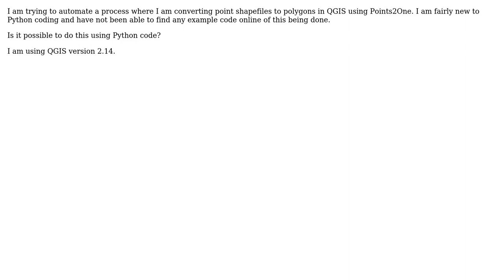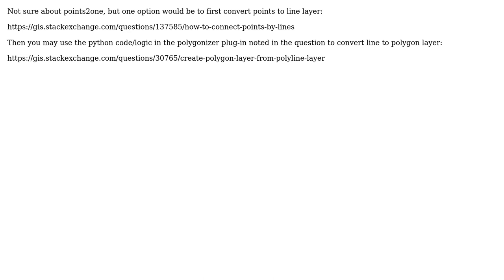GIS: Python code for Points2One in QGIS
With thanks & praise to God, and with thanks to the many people who have made this project possible! | Content (except music & images) licensed under CC BY-SA | Music | Images & others | With thanks to user PolyGeo user D.Murphy user artwork21 and the Stack Exchange Network Trademarks are property of their respective owners. You are responsible for your own actions.